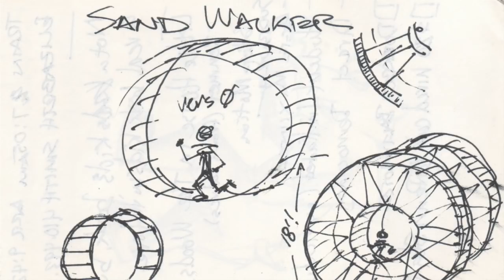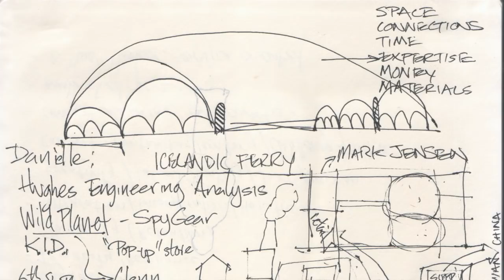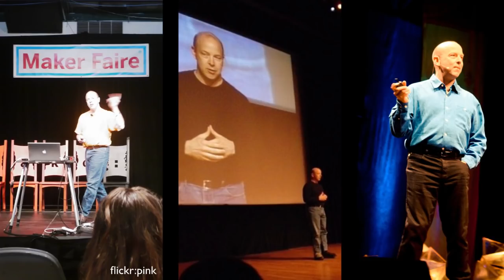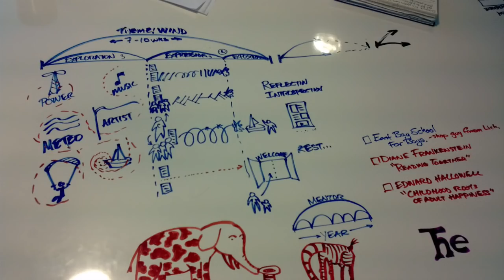Making more makers: Gever Tulley at TEDxKrakow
Gever Tulley is all for letting kids play with fire, use a pocket knife and play with power tools. He believes that in order for them to be creative as well as safe, they must experiment with these objects (with adult supervision of course) so he founded the Tinkering School, a week-long, sleepaway summer camp for children, where kids can release their creativity and learn by doing. Gever is also the founder and Education Architect of Brightworks, an innovative new K-12 school in San Francisco, and author of 50 Dangerous Things (You Should Let Your Children Do). He is no stranger to TED as he has spoken at TED twice as well as at many TEDx events but this will be his first visit to Poland.

W dzisiejszych czasach dzieci są chronione przed światem i otoczeniem bardziej niż kiedyś, głównie z powodu niewłaściwego pojmowania bezpieczeństwa przez rodziców. Przez tę nadmierną opiekę dzieci niczego się nie uczą. Mówimy im, czego mają nie robić, zamiast pozwolić im na eksperymenty i kreatywność.

Gever Tulley pozwala dzieciom na zabawę z ogniem, używanie scyzoryka i elektronarzędzi. Uważa, że dzięki takim czynnościom (oczywiście pod nadzorem dorosłych) dzieci uczą się kreatywności i tego, jak zapewnić sobie bezpieczeństwo. Właśnie dlatego Gever założył Tinkering School, tygodniowy obóz letni dla dzieci, podczas którego mogą uwolnić pomysłowość i uczyć się przez działanie. Gever jest również założycielem Brightworks, innowacyjnej szkoły podstawowej w San Francisco, i autorem książki 50 Dangerous Things (You Should Let Your Children Do) [50 niebezpiecznych rzeczy, na które powinieneś pozwolić swoim dzieciom]. Konferencje TED nie są mu obce -- wielokrotnie przemawiał już na scenach TED i TEDx -- ale to będzie jego pierwsze wystąpienie w Polsce.

Gever spoke at TEDxKraków, which took place on 25 October 2013 at Stara Zajezdnia in Kraków's Jewish district. Our theme this year was Make! and was a celebration of making. We asked our speakers to explore and demonstrate the practice, and to ponder what it takes to make more makers. We featured some of Krakow's makers and created a dedicated maker space to encourage our audience of over 600 people to have a go at making something -- anything!